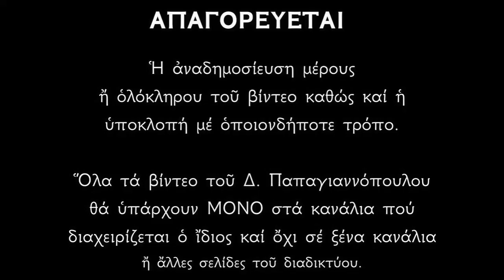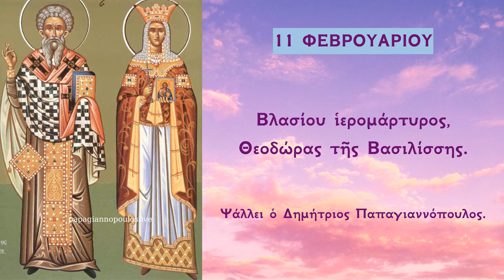11 ΦΕΒΡΟΥΑΡΙΟΥ - Απολυτίκιο Αγίου Βλασίου και Αγίας Θεοδώρας | Δημήτριος Παπαγιαννόπουλος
Φερωνύμως βλαστήσας, ὡς δένδρον εὔκαρπον, ἱεράρχα Κυρίου Βλάσιε ἔνδοξε, μαρτυρίου τοὺς καρποὺς κόσμῳ προήγαγες καὶ θαυμάτων δωρεάς ἀναβλύζεις δαψιλῶς, ὡς θεῖος ἱερομάρτυς τοῖς καταφεύγουσι πάτερ τῇ ἀντιλήψει τῆς πρεσβείας σου.

Δωρεῶν τῶν ἐνθέων οὖσα ἐπώνυμος, τὴν Ἐκκλησίαν φαιδρύνεις βασιλικαὶς δωρεαίς, ὡς θεόγλυπτος εἰκὼν θείας φρονήσεως, τῶν γὰρ Εἰκόνων τῶν σεπτῶν, τὴν τιμὴν ὡς σχετικήν, ἐτράνωσας Θεοδώρα, τῶν Βασιλίδων ἄκρατης, τῶν Ὀρθοδόξων ἐγκαλλώπισμα.

☦️ Ὁ Ἅγιος Βλάσιος ἔζησε στὰ χρόνια τοῦ αὐτοκράτορα Λικινίου (308 – 323 μ.Χ.). Σπούδασε ἰατρική, ἀλλὰ προσέφερε χωρὶς χρήματα τὶς ὑπηρεσίες του, ὡς φιλανθρωπία, στοὺς πάσχοντες καὶ ἀσθενεῖς. Ἐκτὸς ἀπὸ τὴν ἰατρικὴ βοήθεια χορηγοῦσε δωρεὰν στοὺς ἀσθενεῖς τὰ φάρμακα καὶ τοὺς ἔδινε τὰ ἔξοδα τῆς νοσηλείας τους. Ἡ φιλανθρωπική του δραστηριότητα καλλιεργεῖτο στὴν ψυχή του ἀπὸ τὴν ἀγάπη πρὸς τὸν Θεὸ καὶ τὴ μελέτη τῆς Ἁγίας Γραφῆς. Ἡ Ἐκκλησία τὸν δέχθηκε στὶς τάξεις τοῦ ἱεροῦ κλήρου καὶ τὸν ἐξέλεξε Ἐπίσκοπο Σεβαστείας.

Ἐπὶ τῆς βασιλείας τοῦ Λικινίου, ὁ ἔπαρχος Ἀγρικόλας τὸν συνέβαλε καὶ τὸν ὑπέβαλε σὲ φρικτὰ βασανιστήρια. Οἱ στρατιῶτες, ἀφοῦ τὸν μαστίγωσαν ἀνηλεῶς μὲ ραβδιά, τὸν κρέμασαν ἀπὸ ξύλο καὶ στὴν συνέχεια τὸν ὁδήγησαν δεμένο στὴν φυλακή. Ἔπειτα τὸν ἔριξαν στὸν βυθὸ μιᾶς λίμνης. Ὅμως ὁ Ἅγιος, μὲ τὴ θαυματουργικὴ ἐπέμβαση τοῦ Θεοῦ, διασώθηκε. Ἐξοργισθέντες τότε οἱ ἐχθροὶ τῆς πίστεως τὸν ἀποκεφάλισαν. Ἔτσι, ὁ Ἱερομάρτυς Βλάσιος ἔλαβε ἀπὸ τὸν Κύριο τῆς δόξας τὸ στέφανο τοῦ μαρτυρίου.

Ἡ Ἁγία Θεοδώρα, ἡ βασίλισσα, γεννήθηκε στὴν Ἔβεσσα τῆς Παφλαγονίας, τὸ 815 μ.Χ., ἀπὸ εὐσεβεῖς γονεῖς, τὸν δρουγγάριο Μαρίνο καὶ τὴν ἐνάρετη Θεοκτίστη ποὺ διακρινόταν γιὰ τὴν εὐλάβειά της καὶ τὴν προσήλωσή της στὴν ὀρθόδοξη πίστη. Ἡ Ἁγία εἶχε τρεῖς ἄλλες ἀδελφές, τὴ Σοφία, τήν Μαρία καὶ τὴν Εἰρήνη καὶ δύο ἀδελφούς, τὸν Βάρδα καὶ τὸν Πετρωνᾶ. Τὸ ἔτος 830 μ.Χ. νυμφεύθηκε τὸν αὐτοκράτορα Θεόφιλο (829 – 842 μ.Χ.), ὁ ὁποῖος ἦταν εἰκονομάχος. Παρὰ τὸ εἰκονομαχικὸ κλίμα ποὺ ἐπικρατοῦσε, ἡ Θεοδώρα ἐξακολουθοῦσε νὰ τιμᾶ τὶς ἱερὲς εἰκόνες καὶ νὰ τὶς φυλάσσει κρυφὰ στὰ δώματά της. Ἡ μητέρα της, Θεοκτίστη, ἐγκατέλειψε τὰ ἀνάκτορα καὶ ἀποσύρθηκε σὲ γυναικεία μονή, τὴν ὁποία ἡ ἴδια εἶχε ἱδρύσει.

*** ΠΡΟΣΟΧΗ !!!